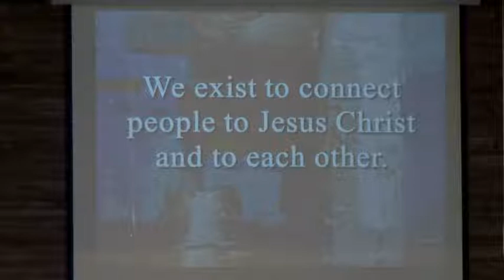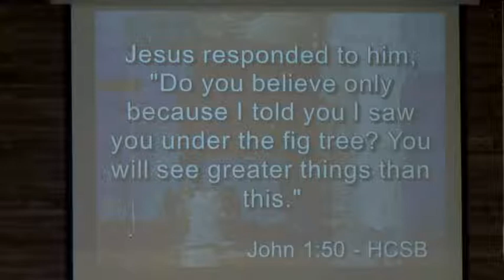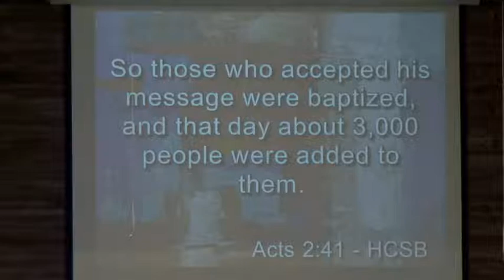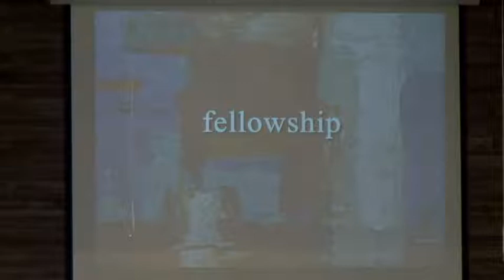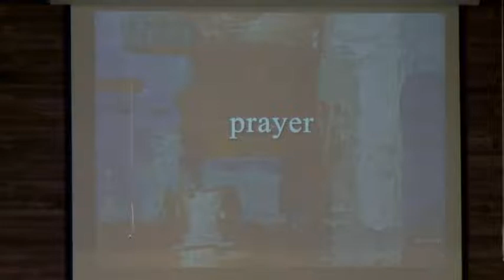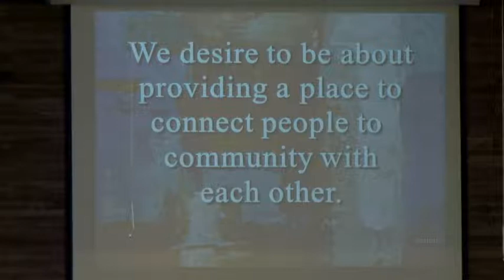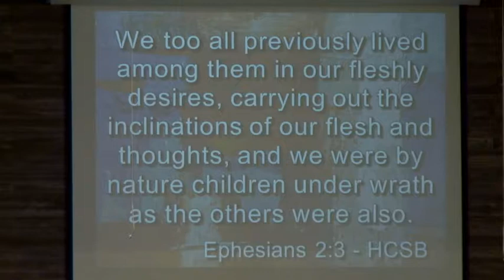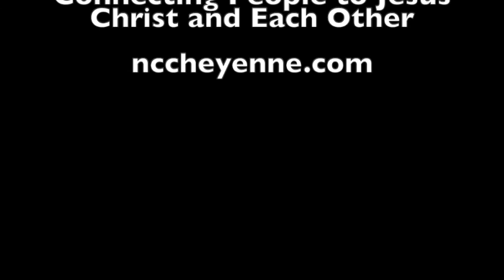Who We Are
Cheyenne, Wyoming